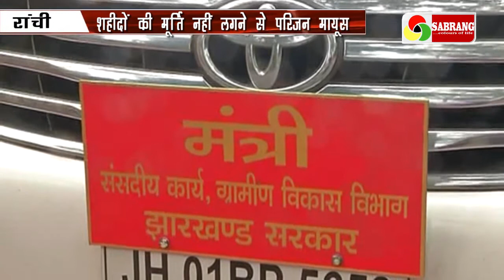शहीदों की मूर्ति नहीं लगने से परिजन मायूस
बीते 3 अगस्त को राजभवन में वीर शहीदों की प्रतिमा का शिलान्यास राज्यपाल द्रौपदी मुर्मू ने किया था. शिलान्यास में कुछ शहीदों के नाम छूट गये थे, जिसे लेकर शहीदों के परिजनों में मायूसी है. वे सरकार से सुधार की मांग कर रहे हैं.